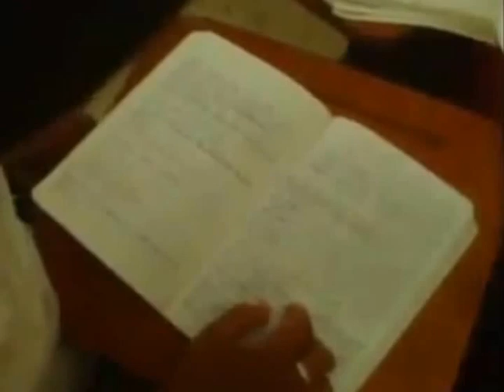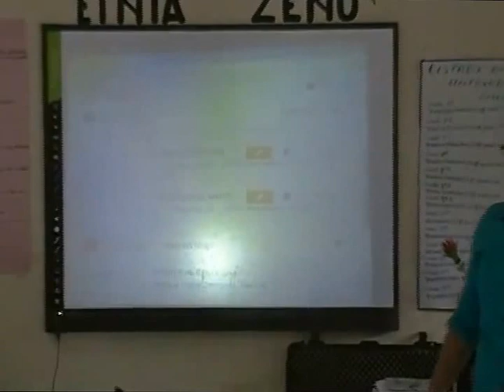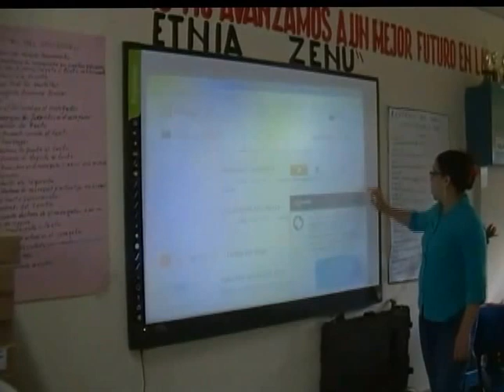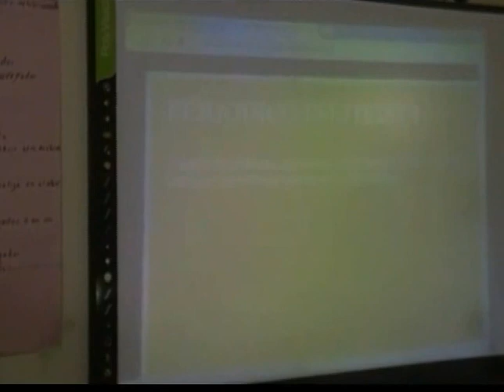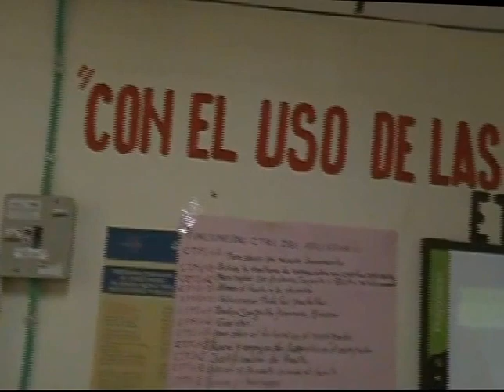experiencia tics 2 INEITEA 2015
EXPERIENCIA CON EL USO DE LAS TICS EN LA INEITEA 2015